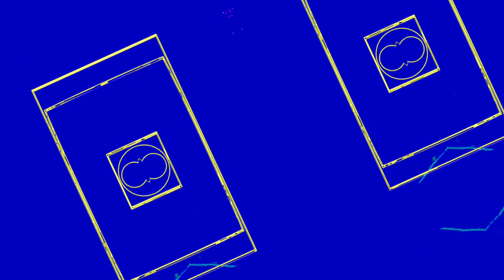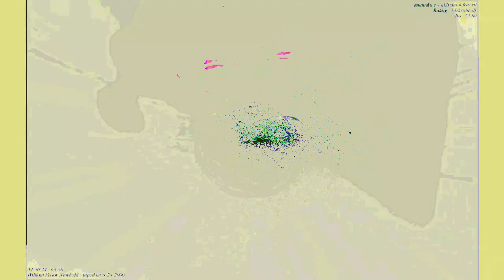[EPILEPSY WARNING] Movie 23 06 15 05h36m52s